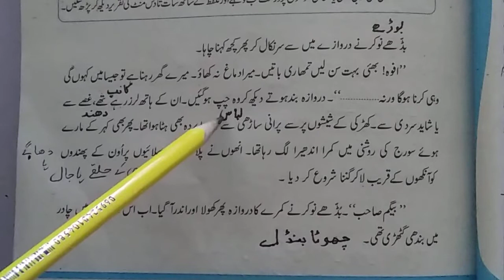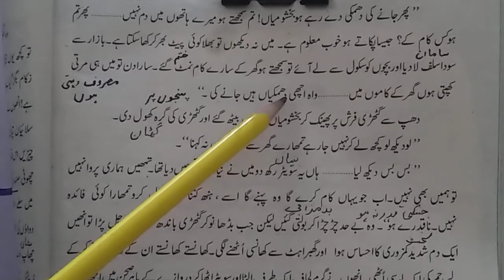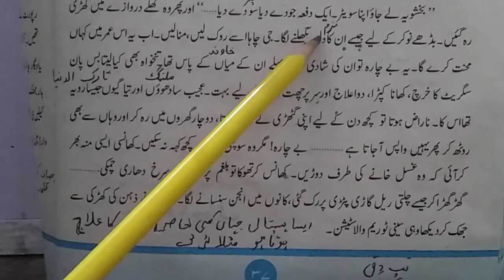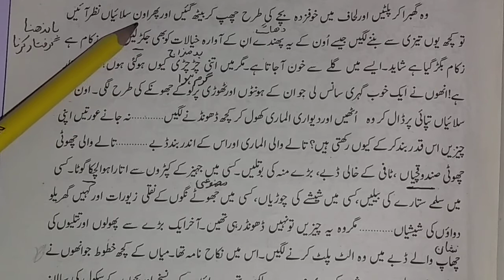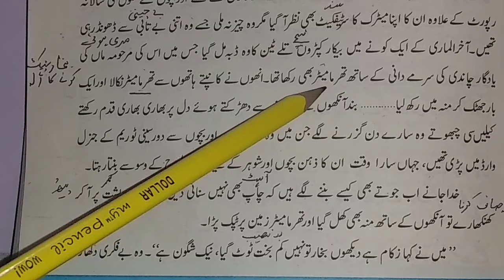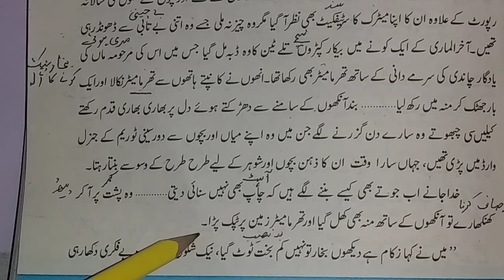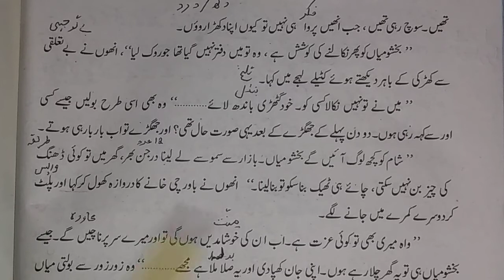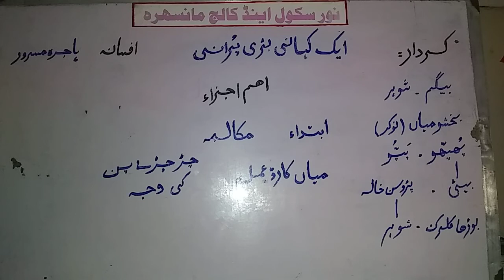10th aik kahani Bari porani part 1